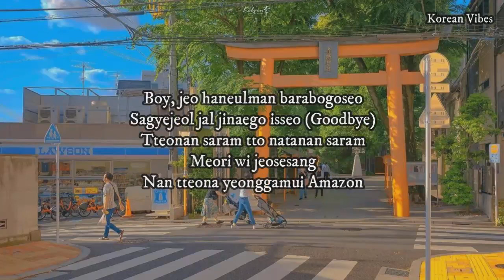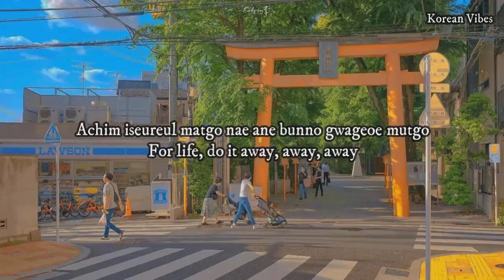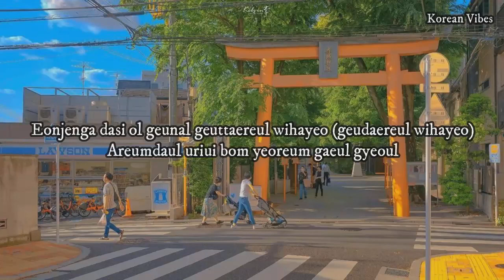BIGBANG - Still Life (Romanized) Lyrics Video